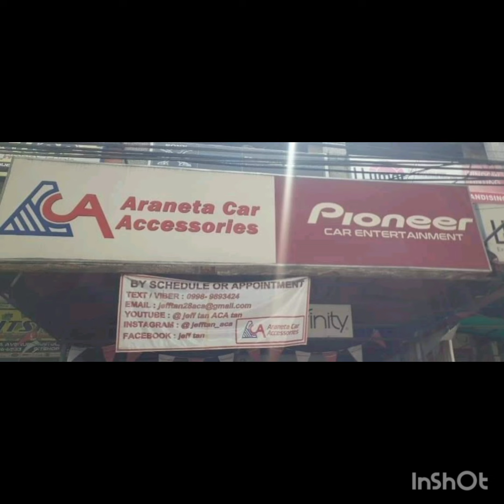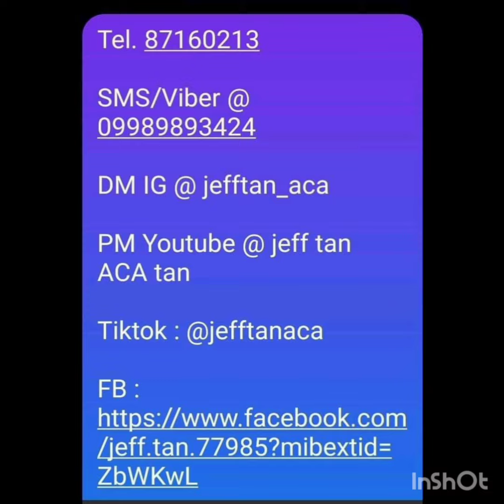Toyota Rav4 / Pioneer speakers & underseat sub / Acoustipad damping / ACA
Toyota Rav4
- Pioneer TS-WX140DA sub
- Pioneer TS-160C seps
- Pioneer TS-1620F coax
- Toyota speaker spacers
- Acoustipad damping
Pioneer Philippines
Pioneer Car Audio Installers Philippines
Acoustipad Philippines